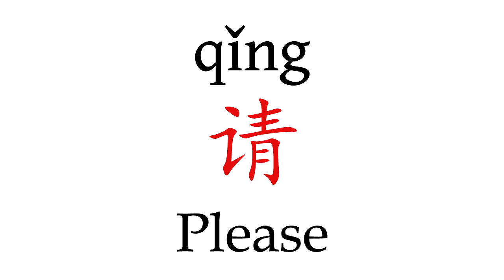How To Pronounce 'Please' (请) in Mandarin Chinese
Learn how to say "Please" (请) in Mandarin Chinese with this short pronunciation video.